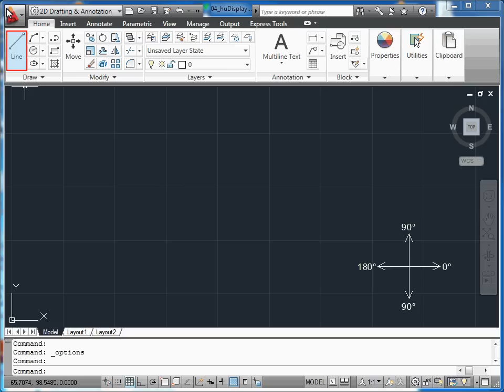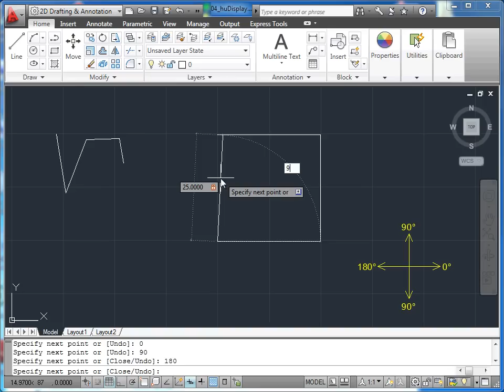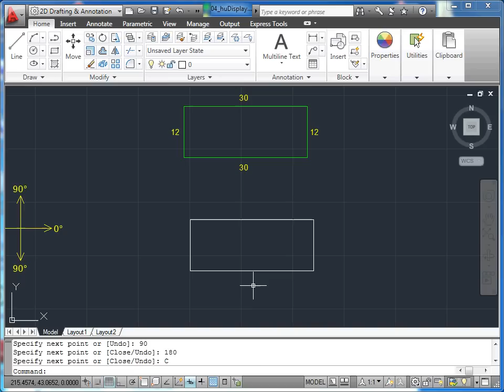AutoCAD 2011 - 04 Basit Çizimler: 04 Heads Up Görünümünü Aktive Etmek